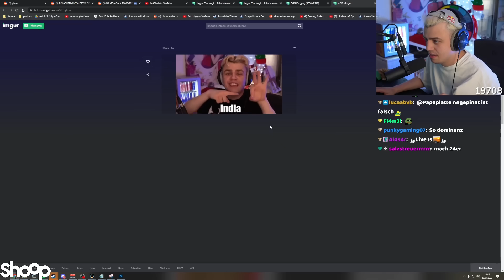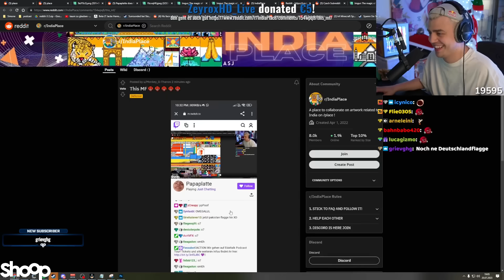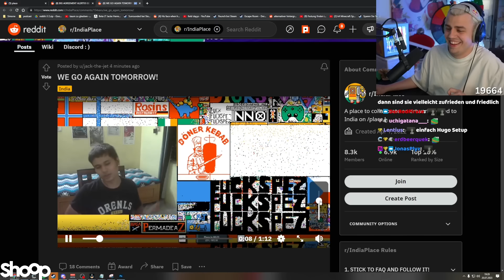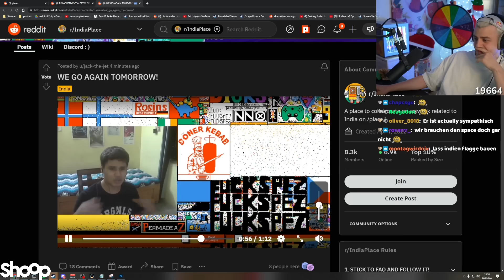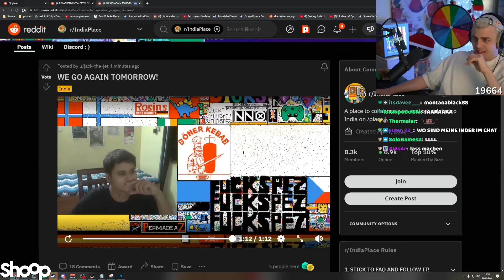Indische r/place Community greift Papaplatte mit Massenreports an & bedroht ihn!